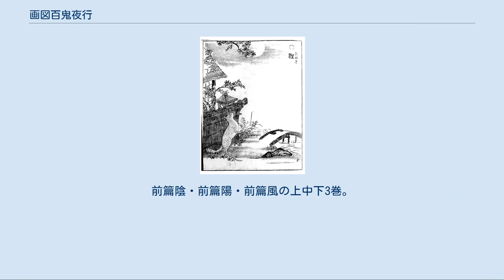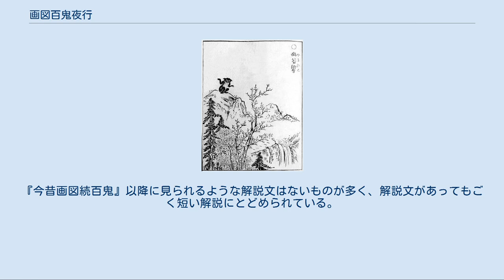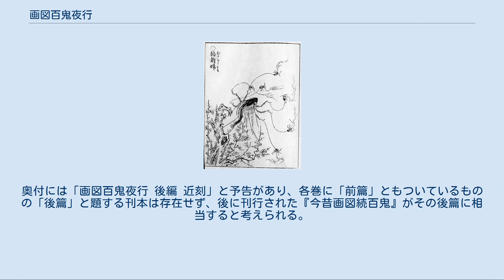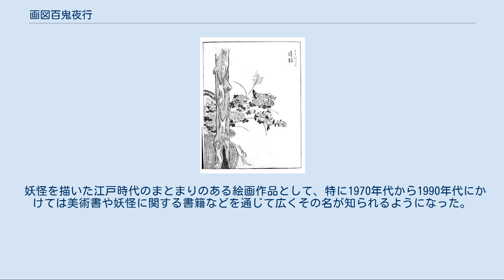画図百鬼夜行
『画図百鬼夜行』（がずひゃっきやこう、がずひゃっきやぎょう）は、安永5年（1776年）に刊行された鳥山石燕の妖怪画集。
前篇陰・前篇陽・前篇風の上中下3巻。
『百鬼夜行』とも。
 各丁に1体ずつ妖怪の姿を描き、そこにそれぞれの名称を添えて紹介しており形態の画集で、現代の目から見れば「妖怪図鑑」といえるようなスタイルとなっている。
題名に用いられた「百鬼夜行」とは本来は妖怪たちが集団で跳梁する様子のことであり、室町時代の『百鬼夜行絵巻』などはその通り妖怪の集団を描いたものだが、本書は妖怪を1点1点、個別の光景に切り分けて描いた点が特徴である。
 河童・天狗・猫又・狸・狐といった幅広く知られる有名な伝承に見られる妖怪も多く描かれているほか、鉄鼠（頼豪阿闍梨）や黒塚（安達ヶ原の鬼婆）などや、『古今百物語評判』（1686年）に見られる妖怪たち（垢嘗・釣瓶火・鎌鼬）など先行作で描かれている妖怪なども描かれている。
幽霊・生霊・死霊をそれぞれ別の構図で絵としている点も本作の特徴である。
また、そのほか多くの妖怪は『化物づくし』や『百怪図巻』などといった絵巻を石燕は参考にしており、これは彼が狩野派で絵画の勉強をしていたことなども関係が深いと見られている。
 『今昔画図続百鬼』『今昔百鬼拾遺』『百器徒然袋』とある石燕の妖怪画集の中でも、最初に刊行された作品であり、現代ではこの4つを総称して「画図百鬼夜行シリーズ」などとも呼ばれる。
『今昔画図続百鬼』以降に見られるような解説文はないものが多く、解説文があってもごく短い解説にとどめられている。
奥付には「画図百鬼夜行 後編 近刻」と予告があり、各巻に「前篇」ともついているものの「後篇」と題する刊本は存在せず、後に刊行された『今昔画図続百鬼』がその後篇に相当すると考えられる。
 題の角書にある「画図」の読みについては「がず」「えず」「がと」など様々に用いられており定説はないが、国文学者・高田衛は「がず」の読みを推奨している。
 鳥山石燕には、本作に登場する妖怪たちの一部が登場する絵巻作品（『続・妖怪図巻』 国書刊行会 2006年 に収録）の存在も確認されているが、その前後関係は明確では無い。
 石燕の門人であった志水燕十による洒落本『大通俗一騎夜行』（1780年）は、妖怪を登場人物に用いていることや、「百鬼夜行」をもじった「一騎夜行」（一鬼夜行）という題名など、その影響の最も濃い作品の一つであり、本作が登場する場面も存在する。
江戸時代後期に版行された狂歌集のなかには石燕による一連の妖怪画集に歌の題をとったものもあり、石燕の周辺・同時代にいた狂歌師や戯作者などの文化人を中心にその影響は見受けられ、以後に描かれた妖怪を主題とした絵本の体裁や絵画イメージにも一部明確な影響を見せている。
 妖怪を描いた江戸時代のまとまりのある絵画作品として、特に1970年代から1990年代にかけては美術書や妖怪に関する書籍などを通じて広くその名が知られるようになった。